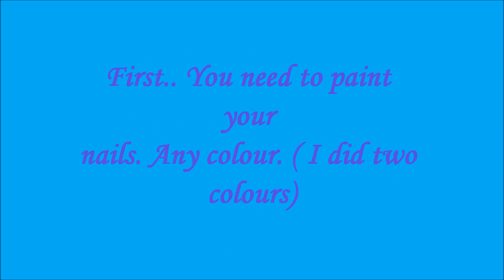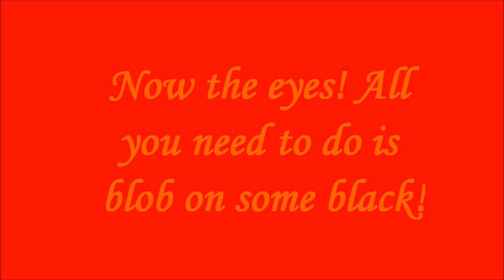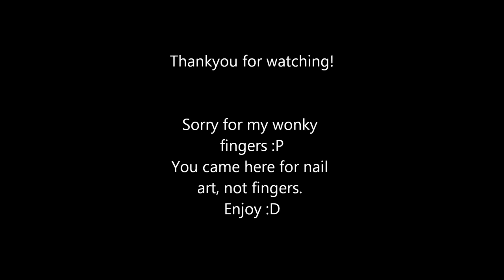How to do Panda Nails (Short - Long Nails)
This is my very first attempt of doing nail tutorial. I understand that its not the best, but I have been working hard to improve and will hopefully in the future :) Make sure to subscribe and like if you want me to do more tutorials and you can comment down below what nails you want me to do.
Music by Ed Sheeran, you need me man I don't need you!